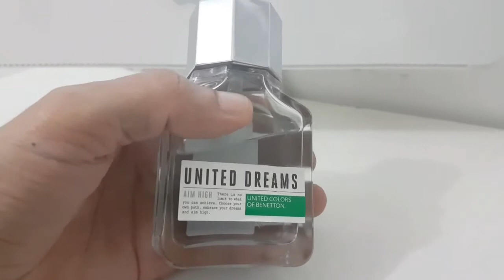PERFUME UNITED DREAMS AIM HIGH BENETTON - united dreams perfume review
Resenha do meu perfume preferido no momento United colors of benetton